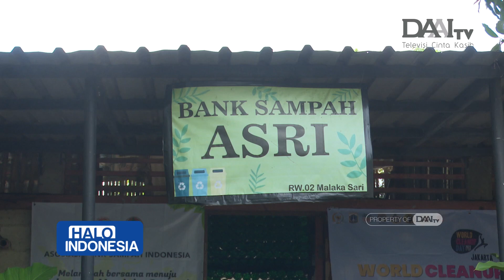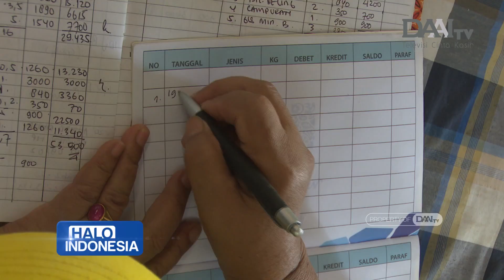Sere, Kartini Peduli Lingkungan | Halo Indonesia